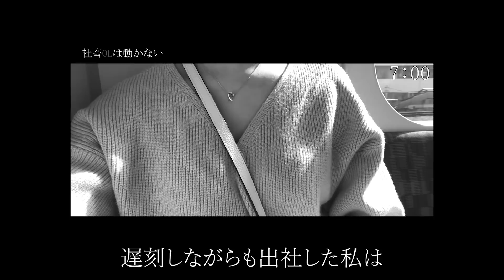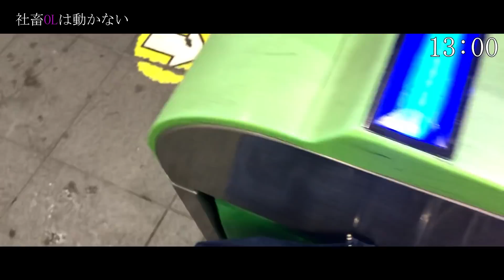【20時間労働②】システムトラブル後編！帰れない社畜OLの平日ルーティン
目次
0:00 オープニング
0:29 プロフェッショナルは誘惑に勝つ
2:10 出社するドン！
2:28 そして誰もいなくなった
3:42 地獄の深夜残業後
4:17 社畜二等兵、帰宅しました！
4:34 そいつに手を出したら終わりだぜ
5:35 「ここは俺に任せろ！」と上司が言ったので置いてきた
7:29 社畜のデスマーチ
8:29 悪魔との契約
9:03 社畜の舞-社畜からのお知らせ-

1つ前の動画の続きです。
徹夜を余儀なくされた日のリアルな様子をまとめました。
終わらないシステム開発、仕事不調、パワハラ上司。
↓野菜ジュース
↓電動歯ブラシ

見苦しい場面多々ありますが、見て頂けると幸いです。